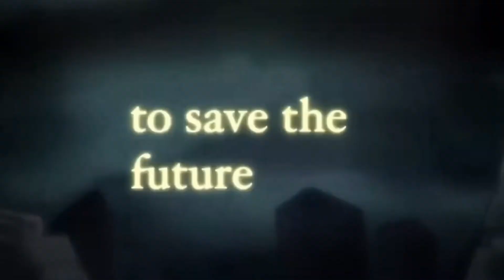ULTRA VEGITO BLUE FANMADE TRAILER CONCEPT! (Dragon Ball Legends)